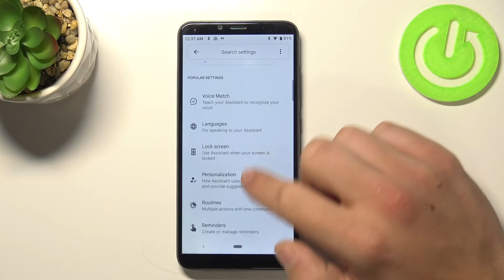How to Change Google Assistant Voice on OnePlus Nord 2 5G – Assistant Settings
Hi there! Have you ever been wondering how you can change google assistants voice on your OnePlus Nord 2 5G? In today's video we're going to show you how you can change google assistants voice on your OnePlus Nord 2 5G just in a couple of simple steps. This video might be useful in case if you find your current google assistants voice kinda annoying and really wish to change it but have absolutely no idea how you can do that. So if you wish to learn how you can change google assistants voice on your OnePlus Nord 2 5G, all you need to do is just watch this short video to the end, follow the instructions provided by our specialist and try to perform this operation yourself on your OnePlus Nord 2 5G.

How to set the female voice for the Google Assistant on the OnePlus Nord 2 5G? How to set the male voice for the Google Assistant on the OnePlus Nord 2 5G? How to change the gender of the Google Assitant voice?